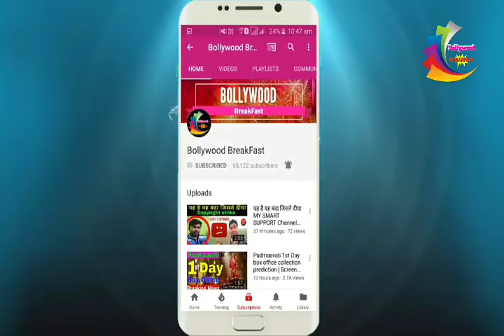Sanse hai dhua dhua Race3 up coming song